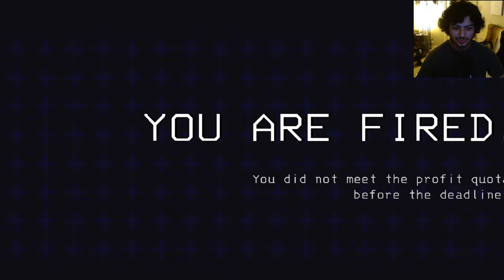Lethal Company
Me and DaVillan started our new job but strange things are happening and we need to make quota.